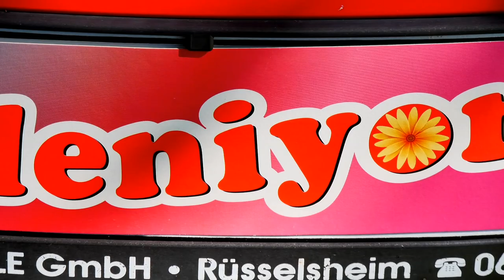SURAY & FILIS BRESTOVENE GELIN ALJISI